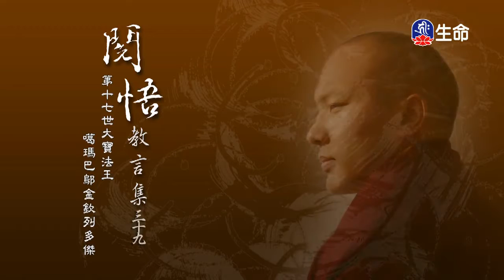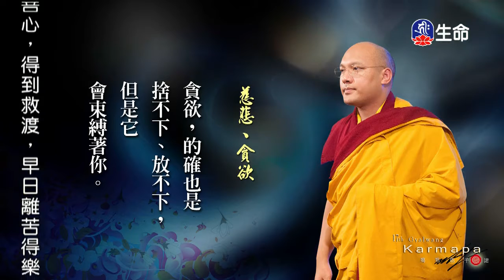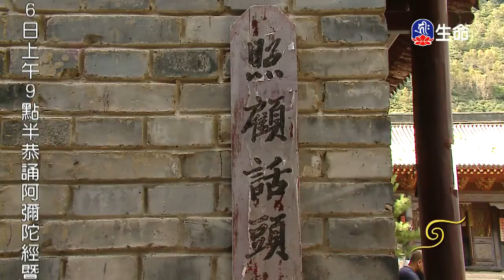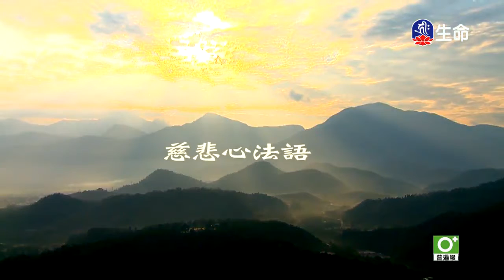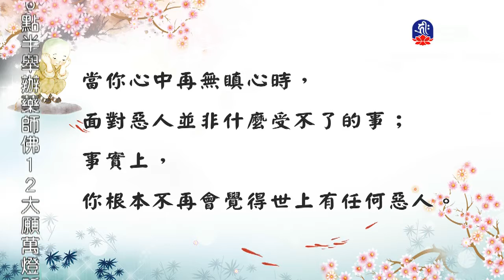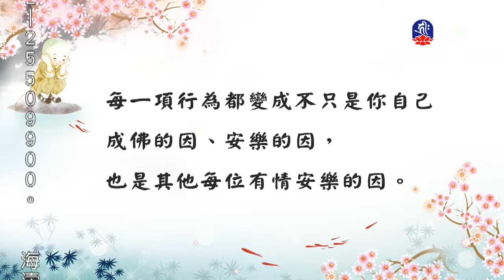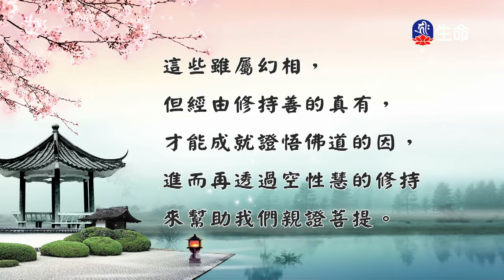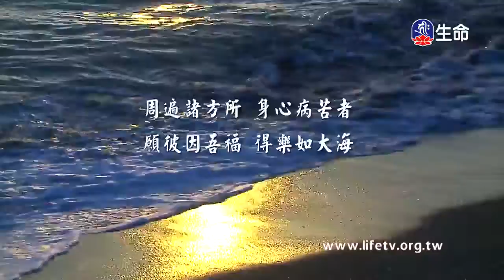閱悟教言集(39)、慈悲心法語(22)（lifetv_20171002_23:00）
「閱悟教言集(39)」。
「慈悲心法語(22)」。